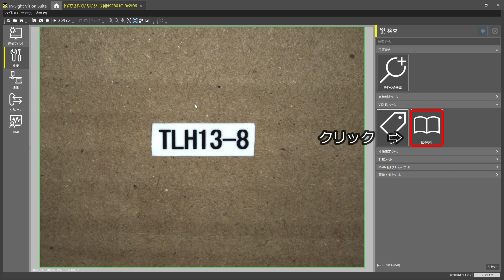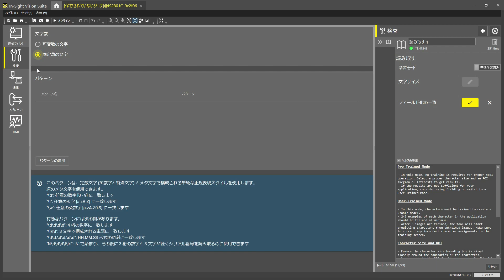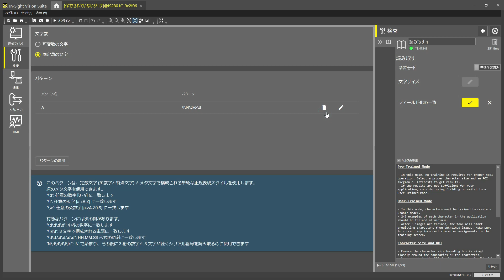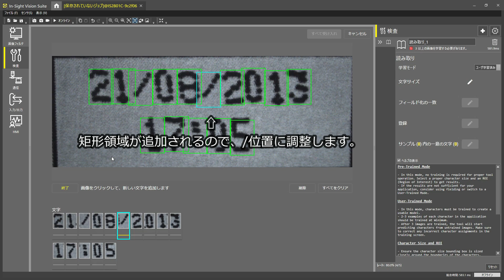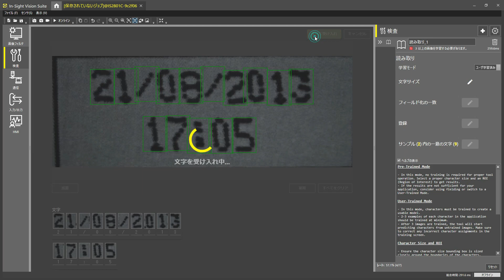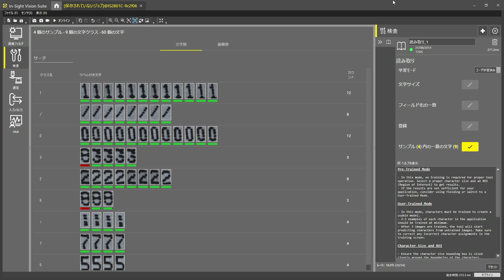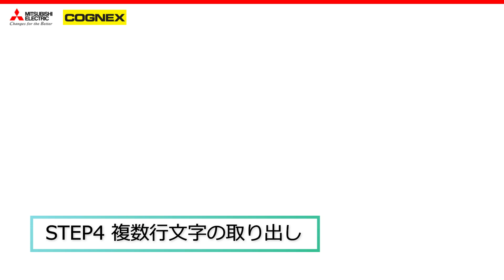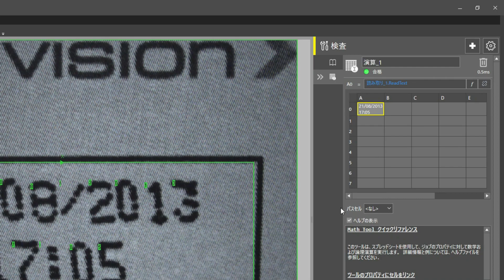In-Sight2800 ViDi EL Read セットアップガイド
いままで、ビジョンセンサの導入は、選定から運用まで行う作業が多く、専門知識が必要なケースが多くありました。Ｉｎ－Ｓｉｇｈｔ2800は、コンパクト筐体でありながら、ＦＡ向けにデザインされたディープラーニングを搭載。これまで負担に感じていたお客様の作業を簡略化し、ビジョンセンサをより「カンタンに導入いただけるようになりました。
ディープラーニング搭載したことにより、ＯＣＲがよりカンタンにお使いいただけます。文字の歪み、かすれがあっても、ディープラーニングが正しく認識します。ツールの使用方法について解説します。